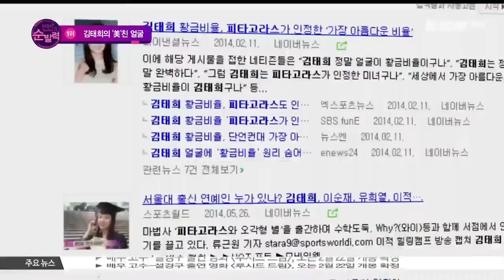[빈빈의 순발력] 1위 여배우의 '미'친 매력 포인트 김태희의 얼굴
[현장음: 이서빈]

사과 같은 내 얼굴 예쁘기도 하지요~

[현장음: 이정빈]

눈도 반짝 코도 반짝 입도 반짝반짝~ 한 미녀는 바로 김태희 씨죠~

[현장음: 이서빈]

치잇! 내가 예쁘다고 하려고 했는데 김태희 씨라고 하면 제가 할 말이 없잖아요

[현장음: 이정빈]

김태희 씨는 대한민국 미의 대명사인걸요 수식어가 필요 없는 미모의 소유자! 아니에요?

[현장음: 이서빈]

그럼요~ 어느 각도에서 봐도 예쁘고

[현장음: 이정빈]

츄리닝을 입어도 드레스를 입어도 옷이 김태희 빨을 받는다는! 그런 미모를 가지고 있죠

[현장음: 이서빈]

그래서 저는 김태희 씨한테 고마워요~! 이 예쁜 얼굴 낭비하지 않고 데뷔해서 잘 보여주고 있잖아요~

[현장음: 이정빈]

말해 무엇하겠습니까~ 여자인 제가 봐도 반할 것 같은 김태희 씨의 '미'친 매력포인트!

[현장음: 이서빈]

두 눈 크~게 뜨고 단 한 순간도 놓치지 마세요!

비의 연인에서 비의 아내가 된 그녀 김태희! 무결점 미모의 소유자인 그녀의 애칭은 예쁜 김태희라는 뜻의 '태쁘'인데요.

[현장음: 김태희]

제 입장에서는 상당히 쑥스럽고 어색하고

애칭에서도 알 수 있듯이 김태희에게는 그 누구도 반박할 수 없는 아름다움이 존재합니다.

[현장음: 주원]

만나면 만날수록 점점 더 예쁜 것 같아요

특히 그녀의 얼굴은 고대 수학자 피타고라스가 말한 세상 가장 아름다운 비율에 해당하는데요.

하지만 이 예쁜 얼굴도 가끔은 불리할 때가 있습니다. 미모에 가려 연기를 볼 수 없다는 불만 아닌 불만이 제기된 것인데요.

[현장음: 김태희]

제가 변화된 모습으로 그걸 깨야한다고 생각해요 관심의 표현이라 생각하고 애정어린 지적이나 이런 것들 다 받아들이고 발전의 계기로 삼겠습니다

보다 완벽한 연기를 선보이기 위해 드라마 흐름에 맞춰 긴 머리를 싹둑 자르기도 했던 김태희!

[현장음: 김태희]

드라마 때문에 머리를 단발로 자르면서 좀 심플하면서도 시크한 단발에 어울리는 스타일을 찾아봤어요

그러나 그녀의 미모는 단 1g도 줄어들지 않았습니다.

이렇듯 기복 없이 늘 완벽한 여신 미모를 뽐내는 김태희는 그 비결로 이것을 꼽아 눈길을 끌었는데요.

[현장음: 김태희]

아무래도 피부죠 저는 피부가 예뻐 보여야지 제일 예뻐 보이는 거 같고 피부 좋은 사람이 제일 부럽고 가장 기본 인거 같아요

비와 웨딩마치를 울려 여성 팬들의 부러움을 사고 있는 김태희! 그녀의 미모야 말로 세상이 주신 선물이 아닐까 싶습니다.